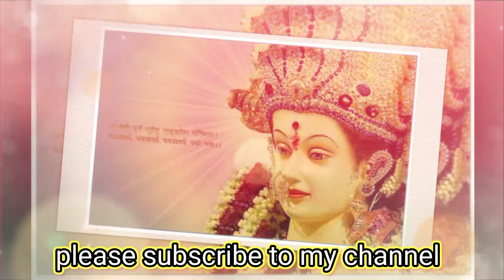माता रानी भजन | ज्वाला देवी भजन | ठंडा शीतल महारानी तेरा देश | Latest Bhajan | Mata Bhajan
भजन - ठंडा शीतल महारानी तेरा देश
स्वर  - ऋषभ बिष्ट

सभी को हमारा प्रेम भरा नमस्कार , हमारे चैनल " नमामि उत्तराखंड " में आपका हार्दिक स्वागत है | हिंदी , कुमाँऊनी , गढ़वाली  भजनो को सुनने के लिए हमारे चैनल "नमामि उत्तराखंड" से जुड़े रहे |

अगर आपको किसी भी भजन का LYRICS चाहिए तो हमें COMMENT BOX में comment करके  जरूर बताये ||